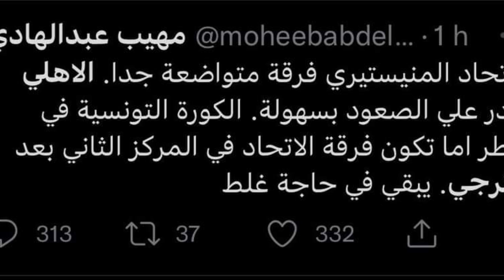الإفريقي و الصفاقسي يتعادلان أمام أندية هواة😱عثرة مفاجئة للترجي🇧🇪المنستيري🇦🇷الكورة التونسية في خطر🔥